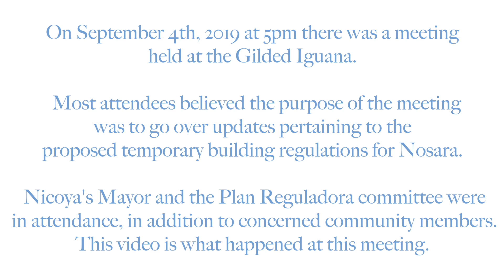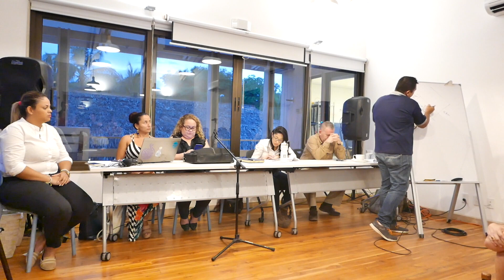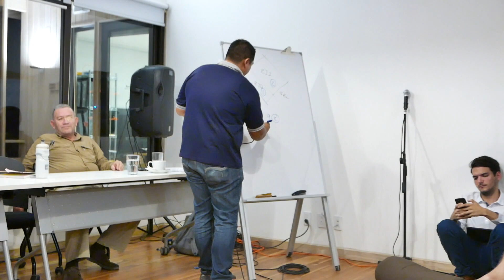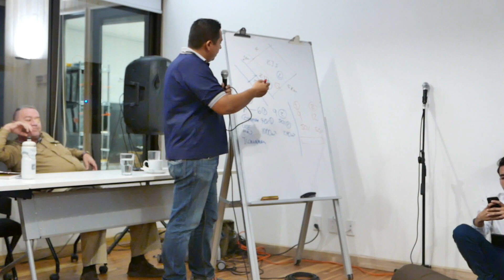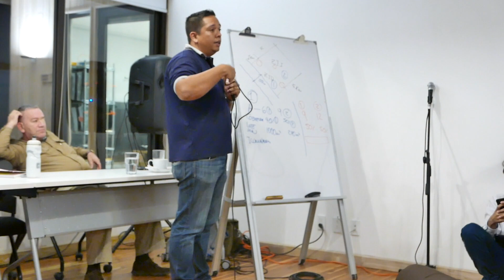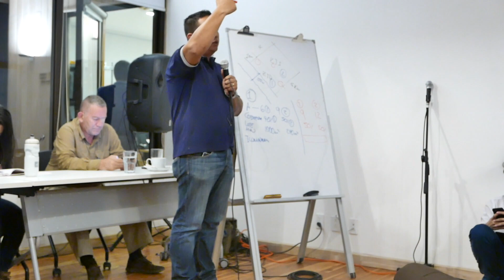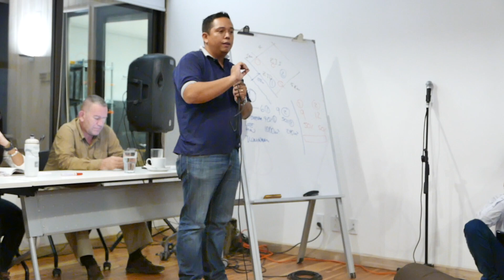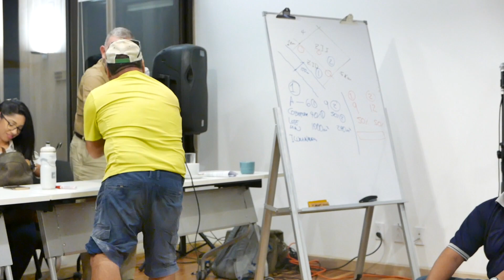Unproductive meeting in Nosara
The recent meeting at the Gilded Iguana with Nicoya’s Mayor and the Committee overseeing Nosara’s Building Regulations left most attendees disappointed.